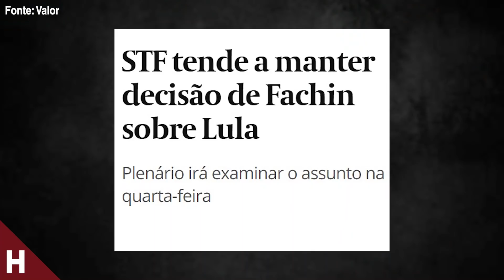INELEGIVEL?! LULA SERA CONDENADO DE NOVO?